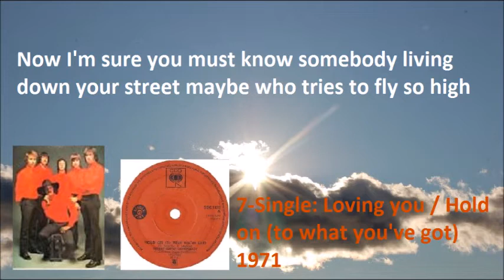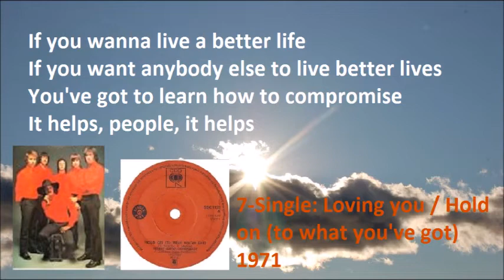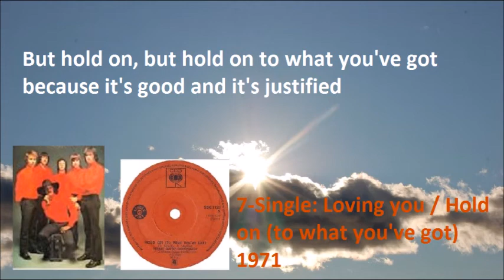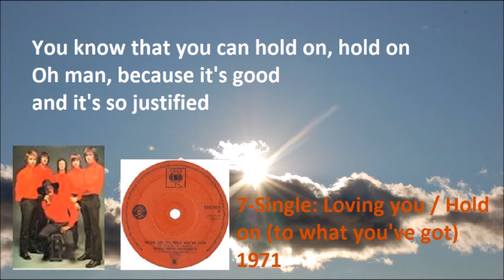Peanut Butter Conspiracy - Hold on (to what you've got) (With lyrics)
South African Band